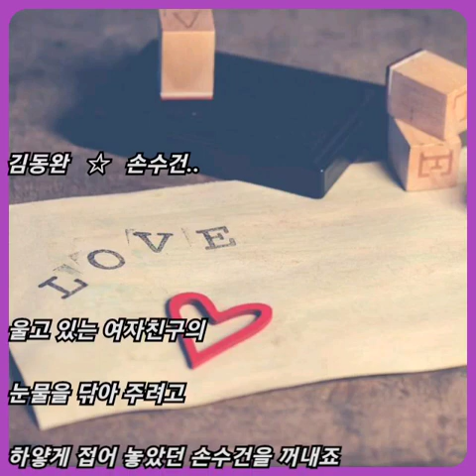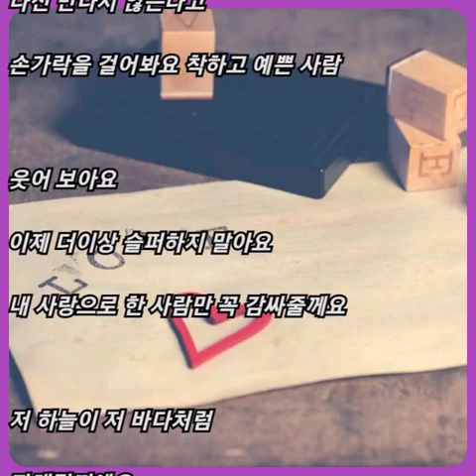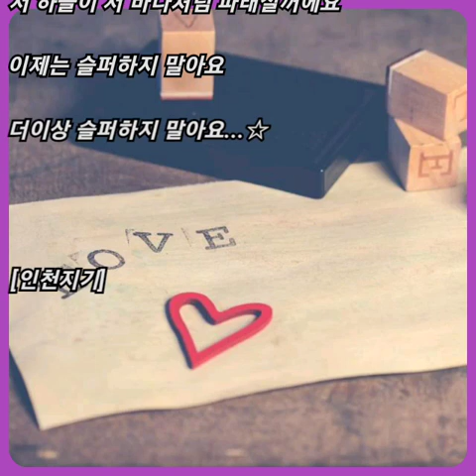김동완 ☆ 손수건..